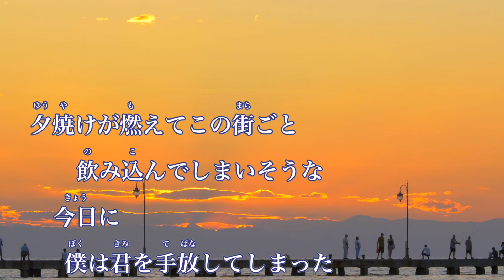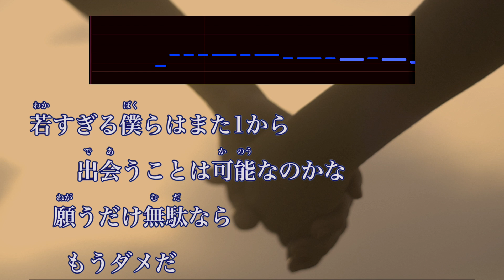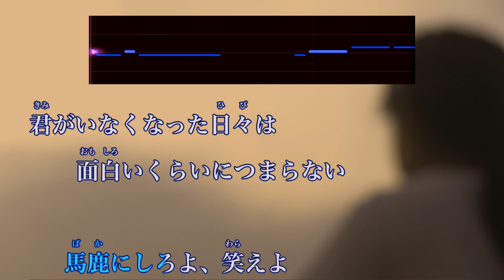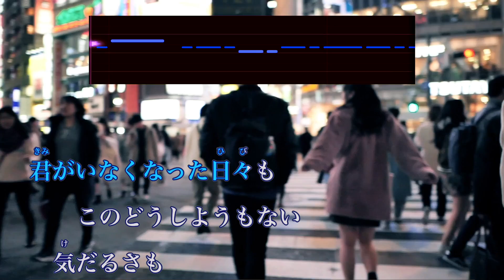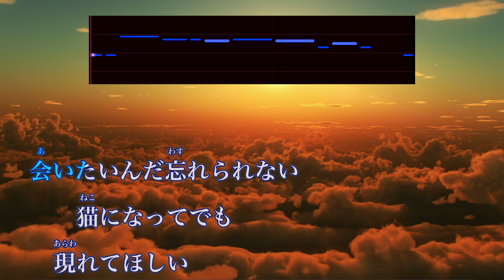【音程バー付き】猫 - DISH//【カラオケ・オフボーカル】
★音源を利用される方へ
・カバー動画をアップされる場合はこの動画へのリンクを概要欄に記載してください！